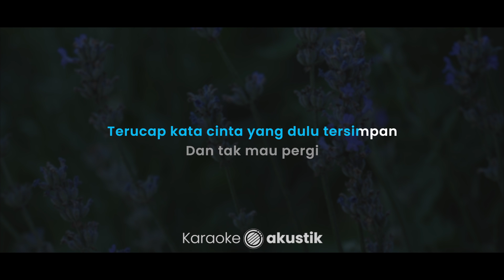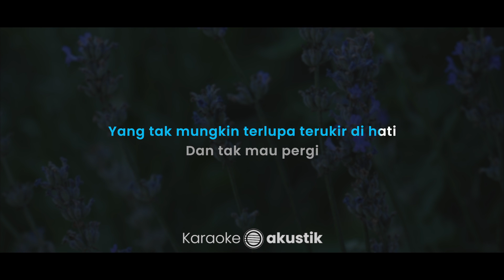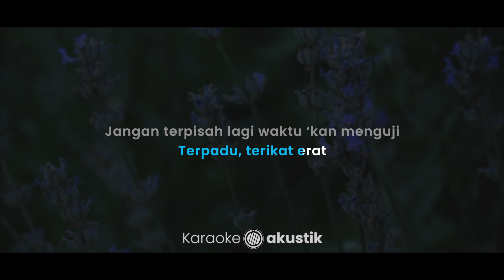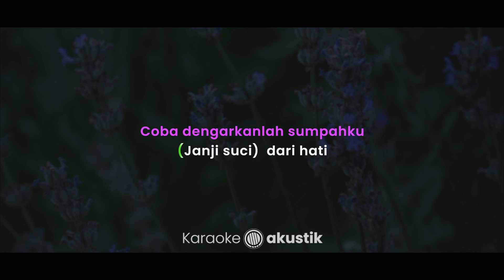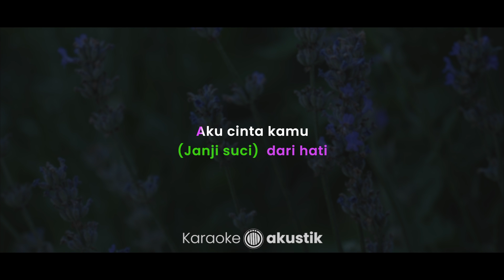Aku Milikmu – Dewa 19 (KARAOKE AKUSTIK - ORIGINAL KEY)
Lirik :

Aku Milikmu

Terdengar lirih bisikanmu
Diantara bayang-bayangmu
Terucap kata cinta
Yang dulu tersimpan
Dan tak mau pergi

Sekejap cinta terlahir
Namun jadi sebuah cerita
Yang tak mungkin terlupa
Kuukir dihati

Mungkinkah kumiliki
Cinta seperti ini lagi
Jangan biarkan aku
Kehilangan dirimu

Coba dengarkanlah sumpahku (janji suci)
Dari hati aku cinta kamu
Jangan dengar kata mereka
Yang tak ingin kita satu
Yakinkan aku milikmu
Aku milikmu

Jalinan cinta tulus suci
Terpadu terikat erat
Jangan terpisah lagi
Waktu 'kan menguji
Cinta kita berdua